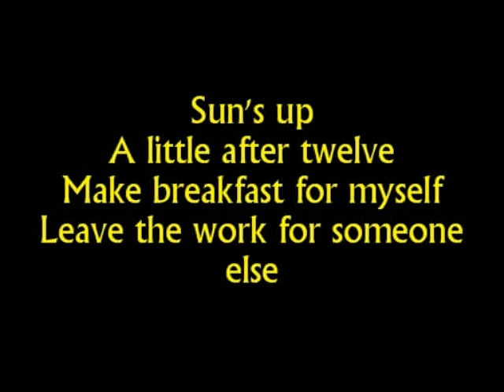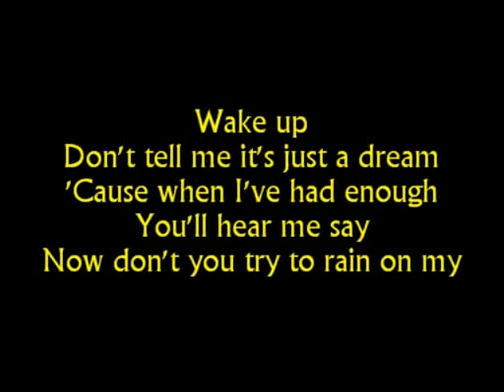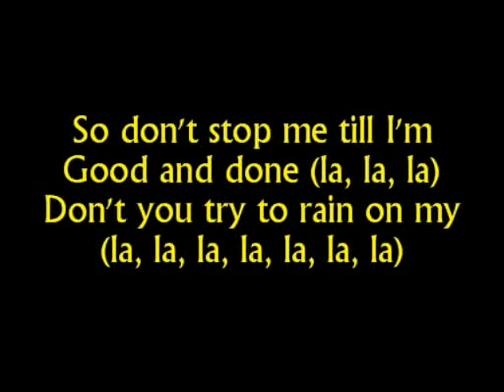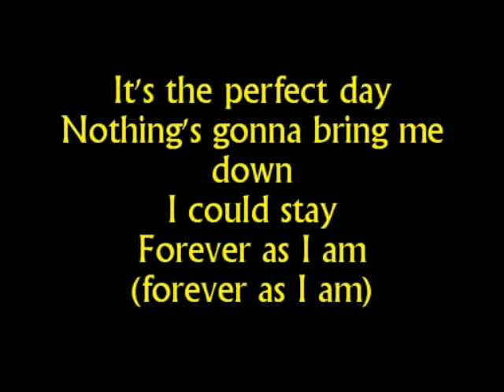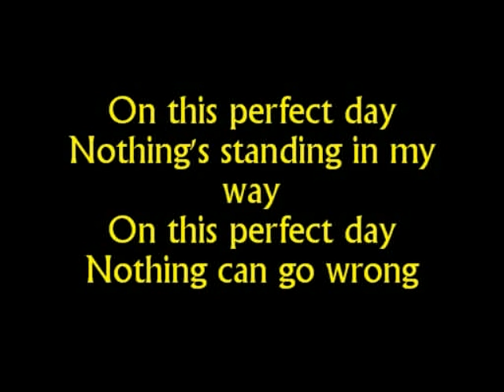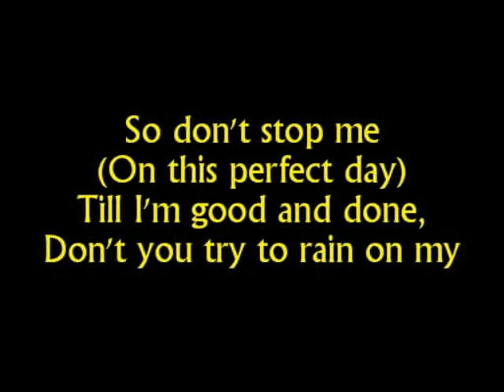Barbie movie song: Perfect day lyrics on screen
Perfect day from Barbie: Princess & the Popstar

I love this song!!! It's one of my favourite's. Hope you enjoy!
FaNoFaLL98